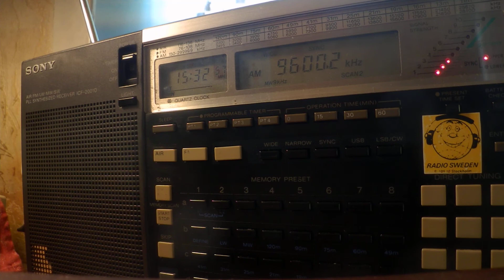22 04 2020 NHK World Japan Network Radio Japan in Hindi & English to SoAs 1530 on 9600 Tashkent